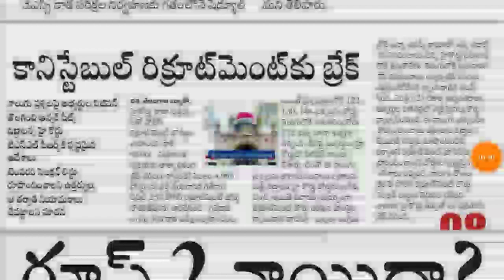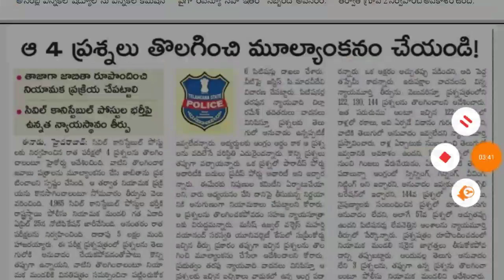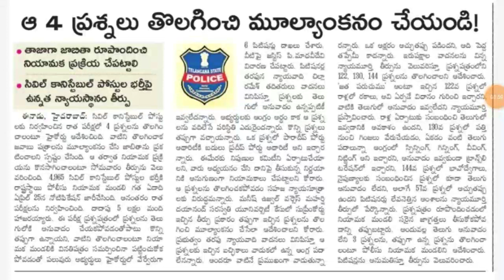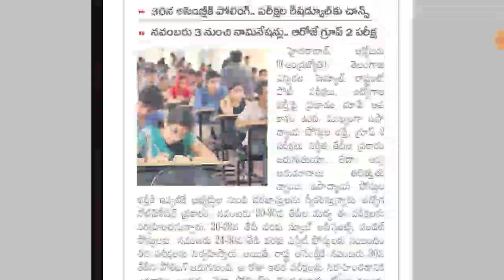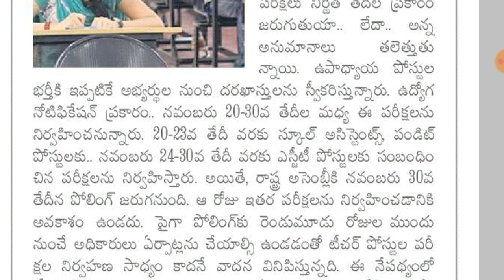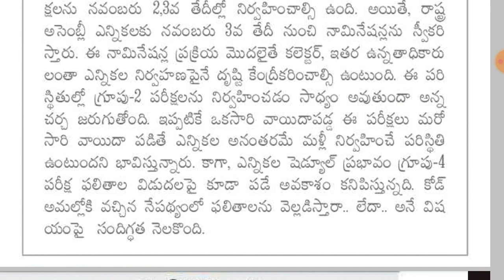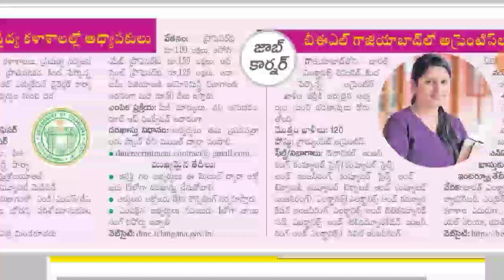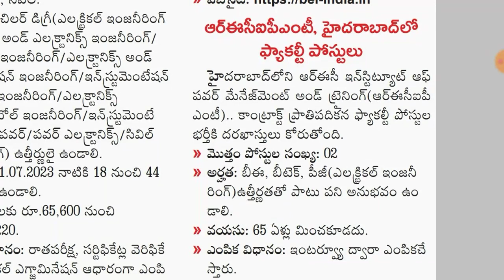Daily Newspaper Analysis & Job updates in Telugu - 10th October 2023 Daily Current Affairs in Telugu